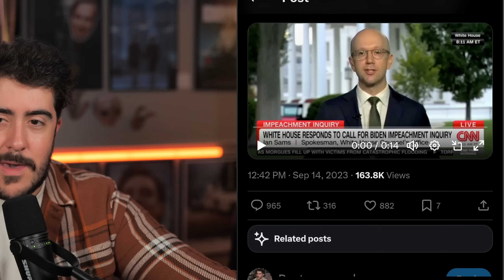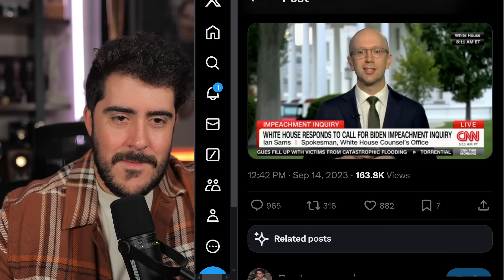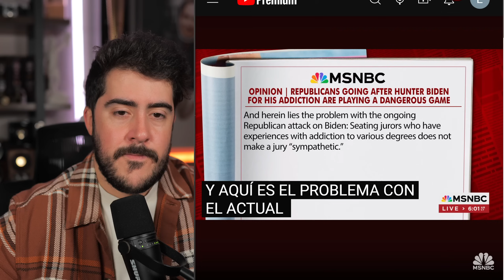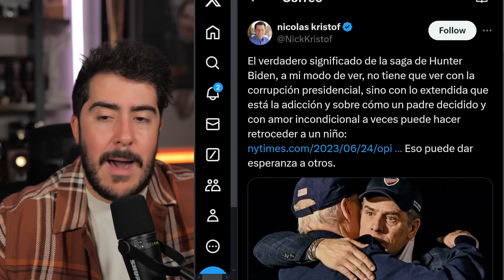Biden penso no encontrariamos este video, estaba equivocado.